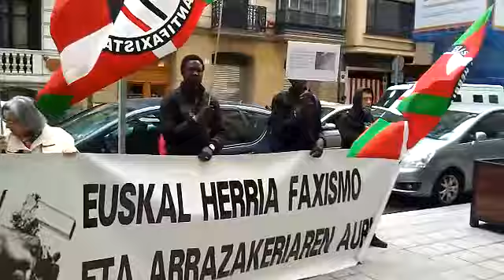Idy Diene, arrazakeriaren eta faxismoaren biktima senegala Florentzian (Italia)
Elkarretaratzea / Concentracion: Idy Diene, arrazakeriaren eta faxismoaren biktima senegala Florentzian (Italia)
Idy Diene, senegales victima del racismo y el fascismo en Florencia (Italia)
Il Fascismo e Terrorismo

Martxoak 12 Marzo
12:00etan
Frente del consulado italiano en Bilbao (Ercilla kalea, 14)
Bilbao
Bizkaia

Antolatzaileak / Organizan
SOS Arrazakeria Bizkaia, la comunidad senegalesa en Bizkaia y Sare Antifaxista